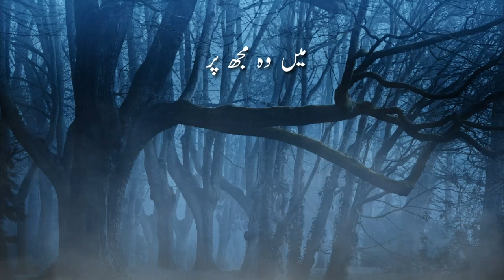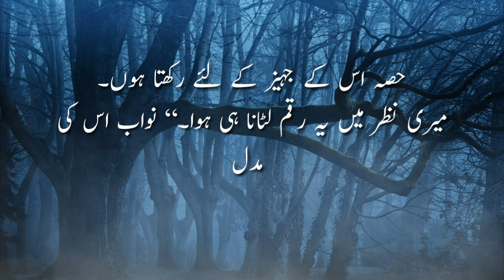Aqalmand Kissan | Urdu Stories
GN Story TV